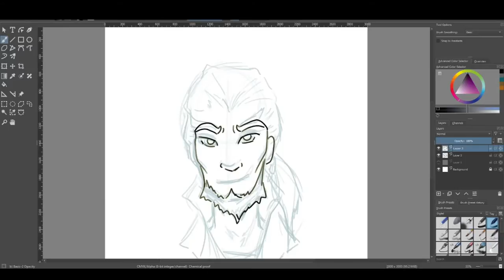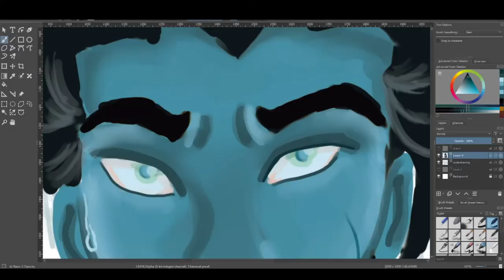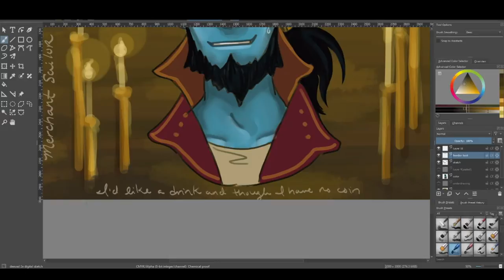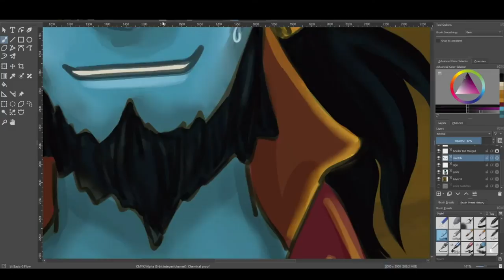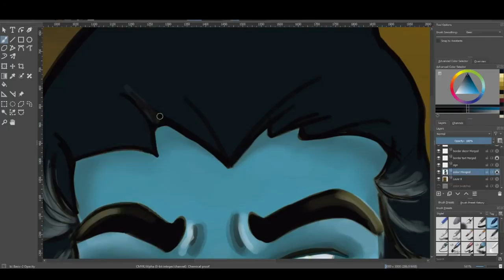The Gentleman - Album Cover Art Time Lapse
Original music and art by me.

Original Music details:
Megami - "The Gentleman" (Single)